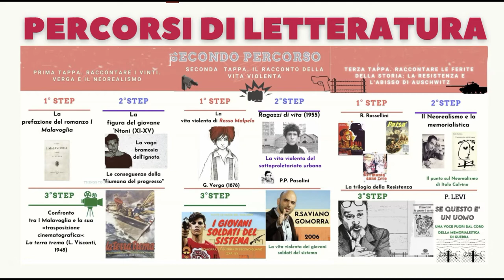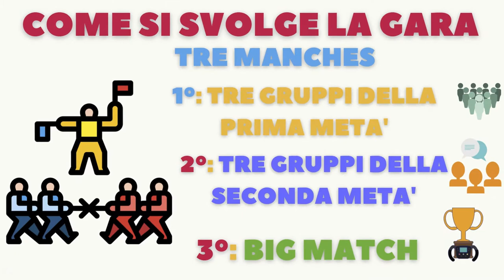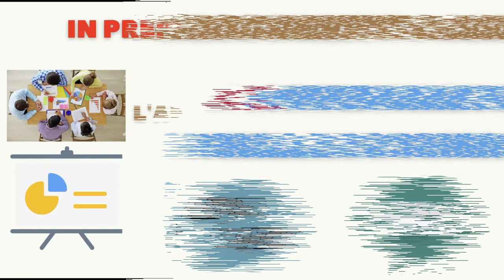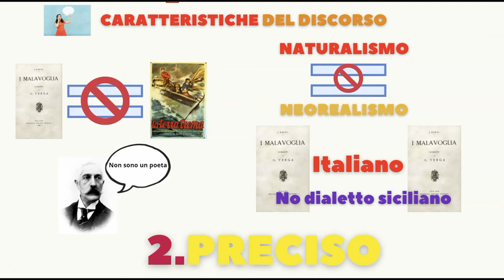Literary Speech contest. Gara di eloquenza a squadre su temi di letteratura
Una strategia per ovviare alla monotonia delle verifiche orali in DDI e per rendere il ripasso più partecipato e coinvolgente.